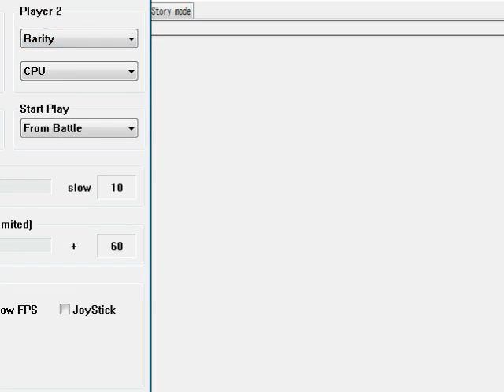MLP - Fighting is Magic - Sugarcube Stage WIP (Pinkie Pie Stage) (CPU vs CPU)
I WILL TRY TO PUT UP A DOWNLOAD LINK ASAP

WIP, as the scrolling is still a bit off and such. Oh well, lookin good already, right?

Pinkie Pie's CPU is kinda unfinished, at least so it seems, I haven't programmed them. She's pretty weak ^_^"